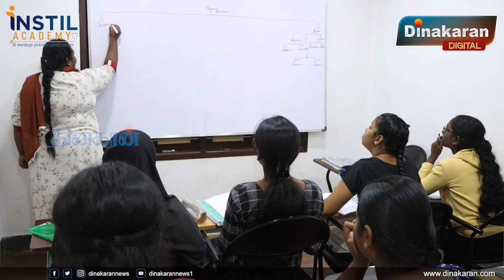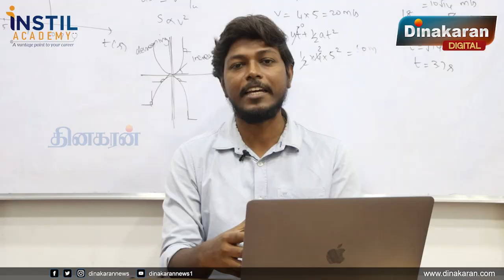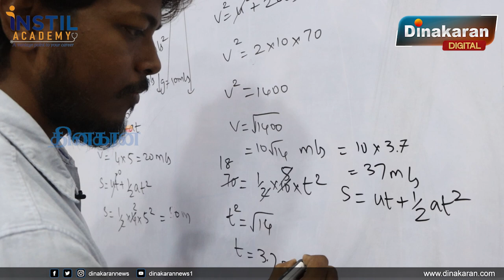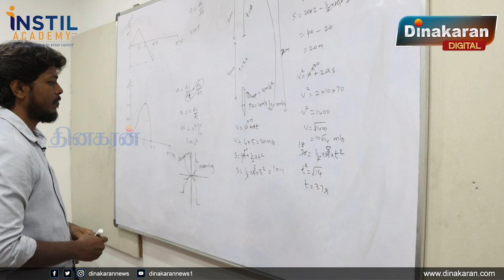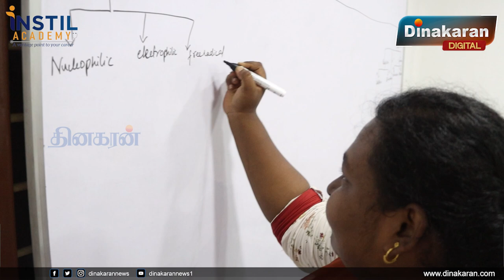நீட் தேர்வில் 720 மதிப்பெண்கள் எடுப்பது எப்படி? - INSTIL Academy | K.R.Balasubramaniam Interview.